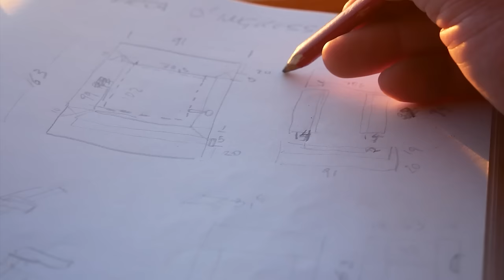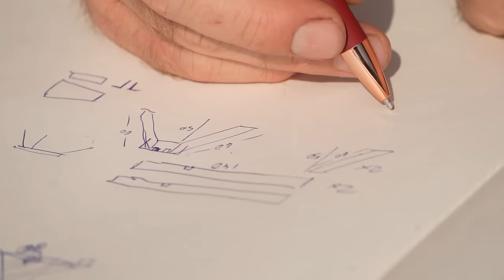One Year in the Life of a Part Time Hermit - August - Of fighting tomatoes and building doors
0:00 Scout Camps
2:44 Tomatoe mayham and harvest
6:45 Cleaning gear
8:17 First blackberries
11:09 Throwback to building the new door
19:33 Building a shaving horse
30:55 Storms
34:00 Closing reflection